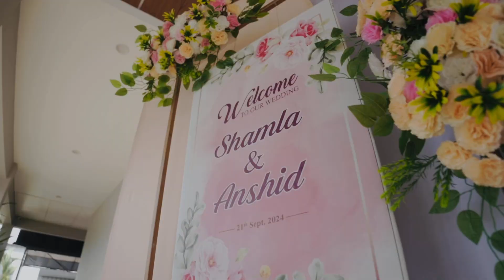KERALA MUSLIM WEDDING 2024